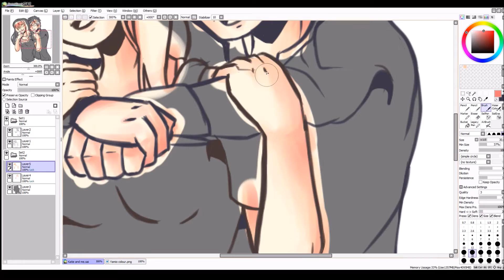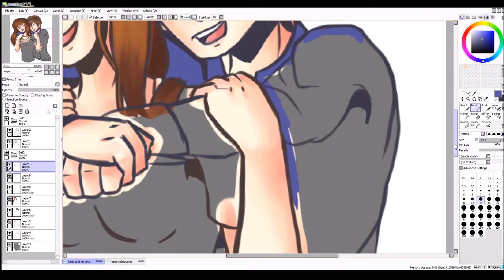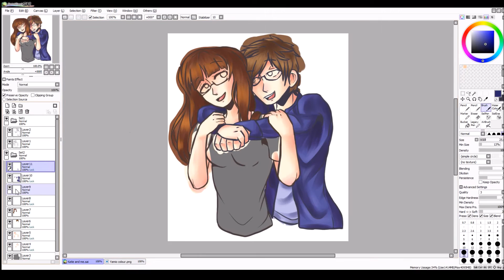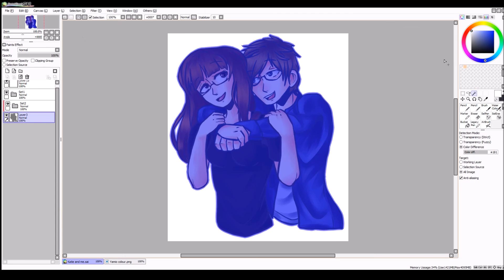Red and Blue - SPEEDPAINT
Late Christmas present I did for my girlfriend.
New style?
idk anymore...

All work is my own, please do not use/take without my permission

Time taken:
3 hours

Music
Bensounds - Memories

Equipment
 Paint Tool SAI
 Wacom Intuos Pro Large Pen & Touch

Later!